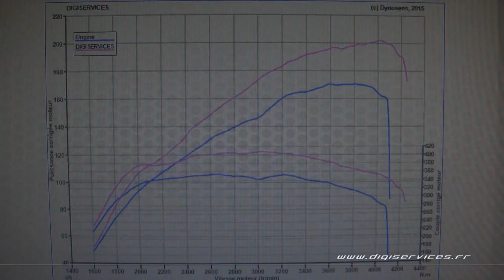Renault Laguna 2.0 DCI 175cv AUTO Reprogrammation Moteur @ 202cv Digiservices Paris 77 Dyno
Passage dans nos locaux pour la reprogrammation moteur d'une Renault Laguna 2.0 dci de 175cv équipée d'une boite automatique.